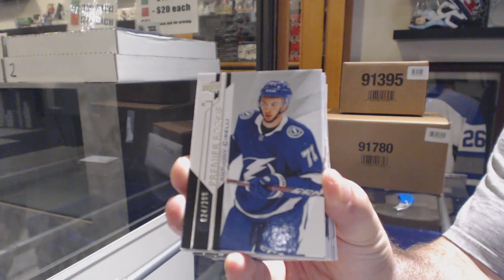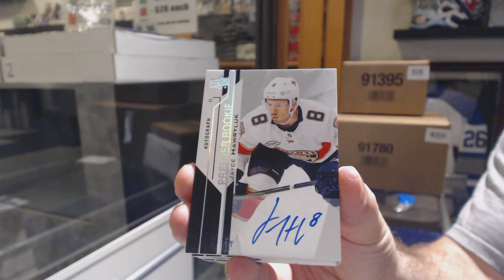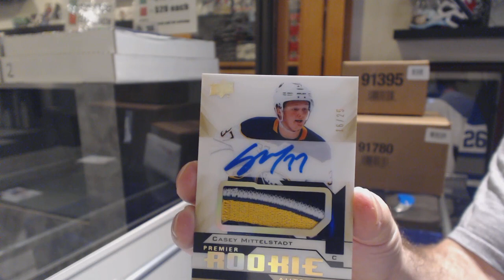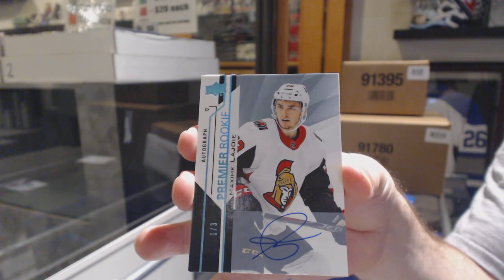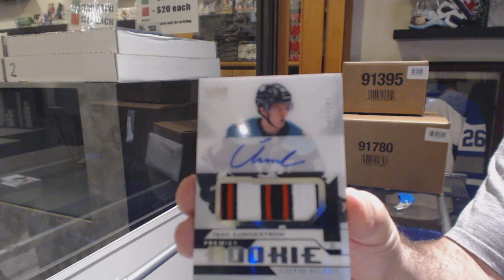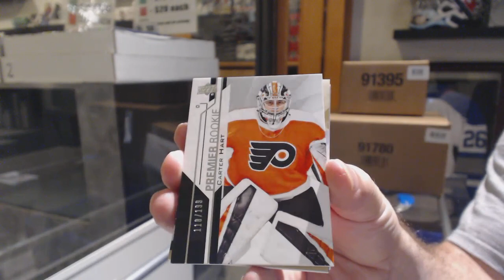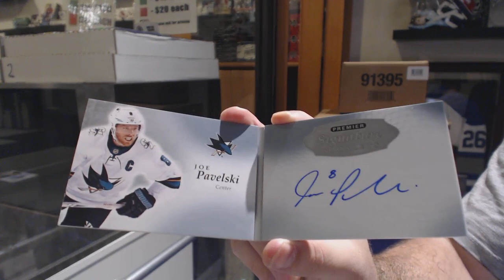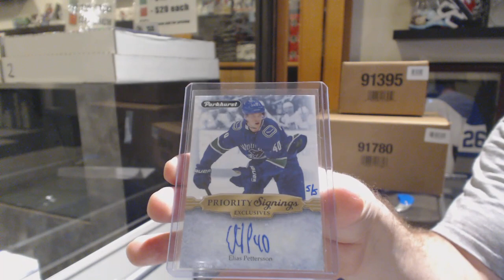18-19 Upper Deck Premier Hockey 5 Box Case Break - C&C GB #10,366